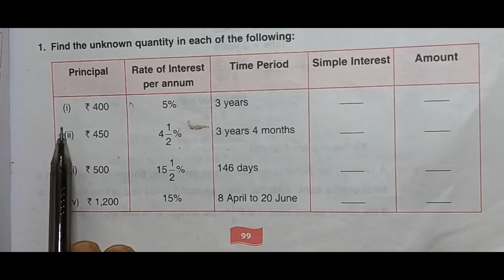DAV Class 7 maths chapter 5 worksheet 4 , Q.N - 1 Sums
DAV Class 7 maths chapter 5 (Application of Percentage) worksheet 4 , Part 1 ,Q.N - 1 Sums.